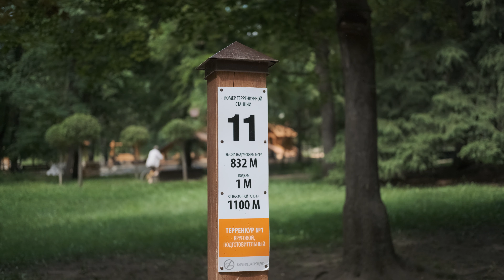[4k] Kislovodsk 2020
Kislovodsk 2020